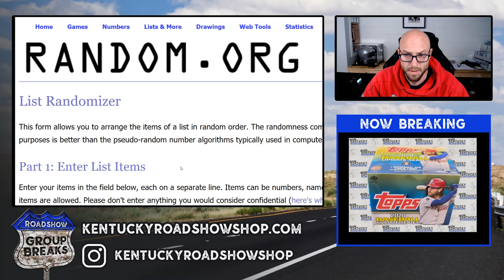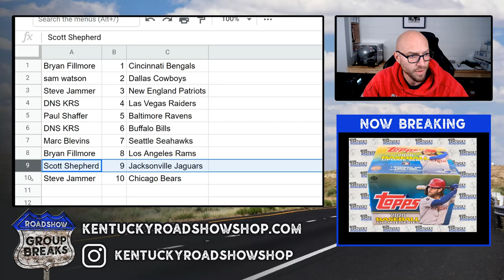Filler for 2020 Impeccable Football Case Break #2